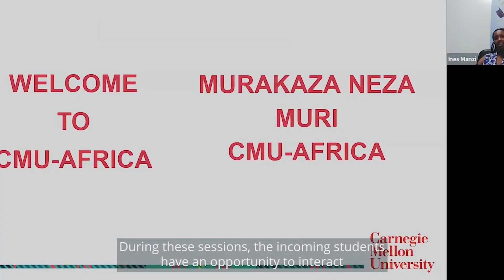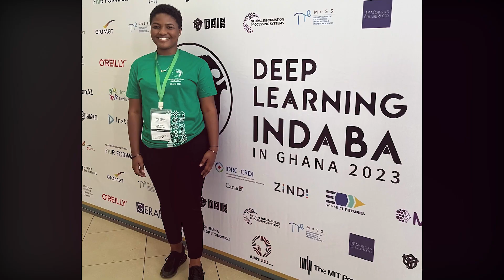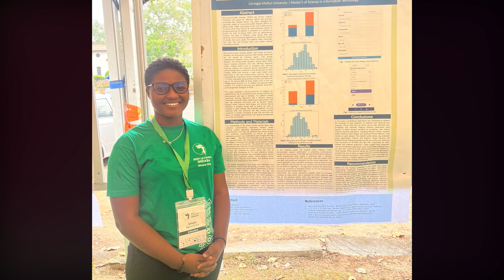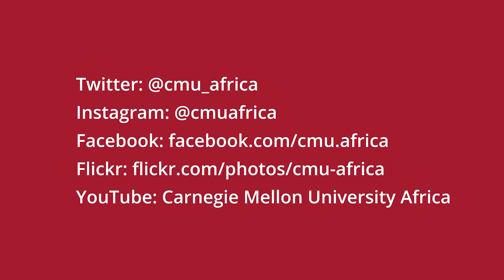CMU-Africa 2023 Year in Review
In 2023, we celebrated many achievements. Our first post-Covid exchange program to Carnegie Mellon University's College of Engineering in Pittsburgh was successful; graduate students from the Carnegie Mellon University AiPEX lab visited our campus, and a number of high-profile guests graced us with their presence. Our students also got opportunities to present their research at conferences and interact with the industry, setting the stage for their future careers. Watch the 2023 Year in Review for more highlights!